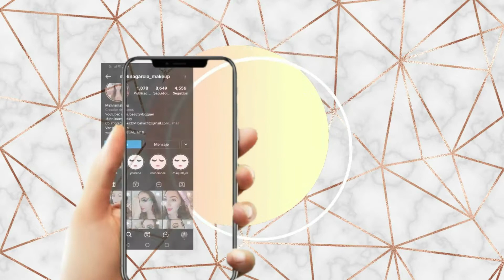ME LAVO EL CABELLO SÓLO CON ACONDICIONADOR Y NO CREERÁS LOS RESULTADOS || NO MÁS SHAMPOO ❌❌